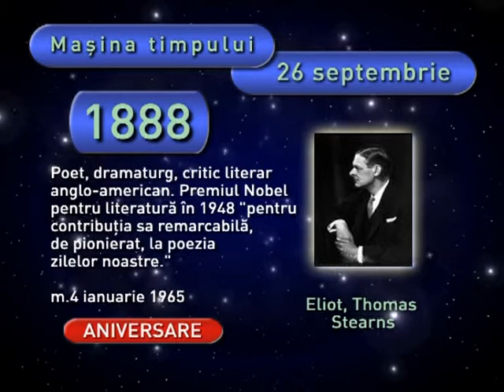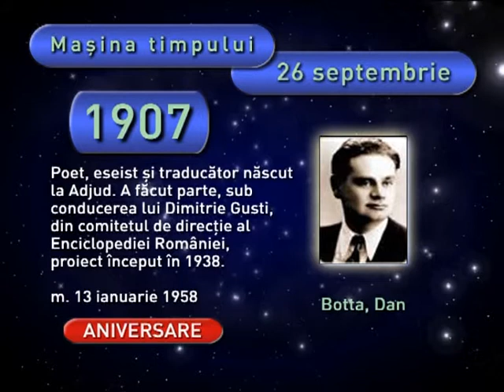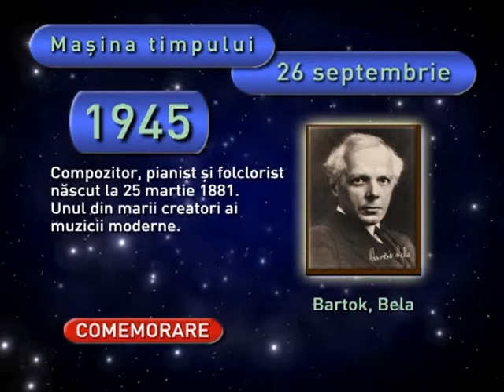Masina Timpului 26 septembrie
"Maşina timpului", rubrică realizată de Dan Trofin pentru TVR 3 şi TVR Iaşi.